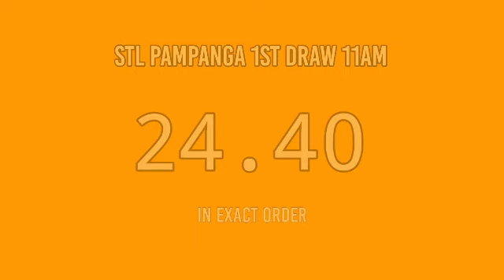2ND DRAW, STL PAMPANGA 4PM RESULT TODAY May 5, 2022 AFTERNOON DRAW RESULT STL PARES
STL Small Town Lottery, Second draw result for STL PAMPANGA STL Pares Game.
GAME: STL PAMPANGA 2ND DRAW